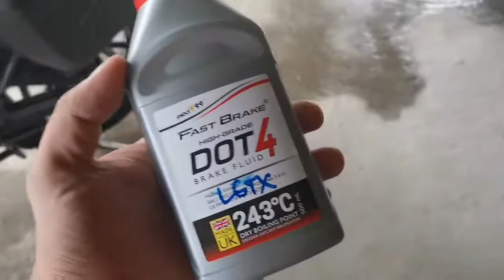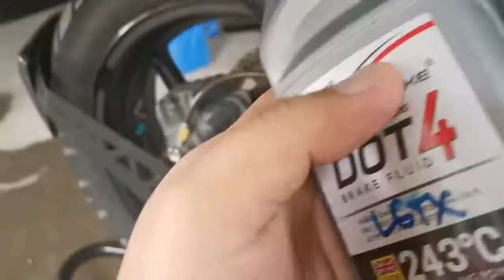Changing brake fluid versys 650 | ang pag hahanap ng DOT 4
Hey guys hirap humanap ng dot 4 na brake fluid luckily may nakuha tayo. Again keep safe guys. 👌